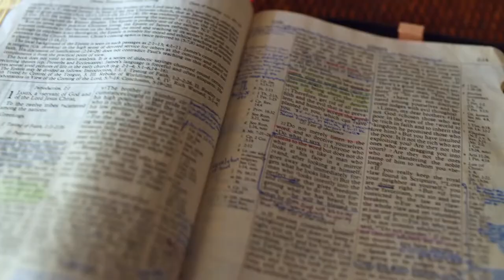Gott auf (m)einer Seite: 1. Mose 36:18-37:7